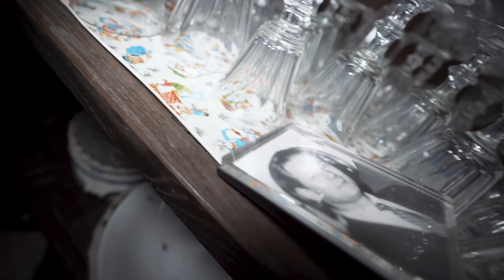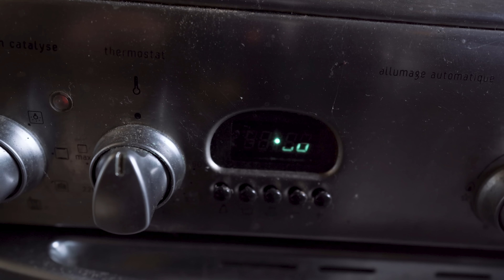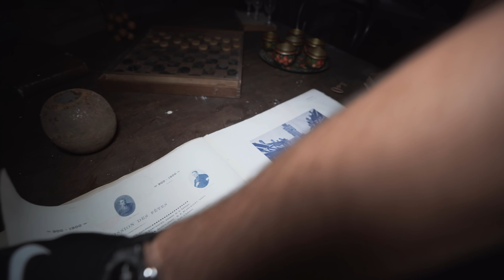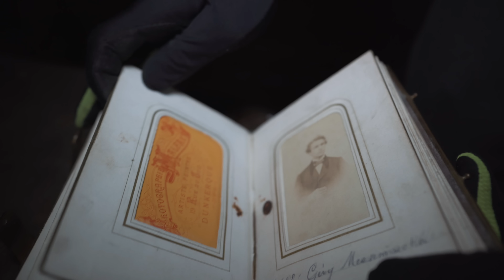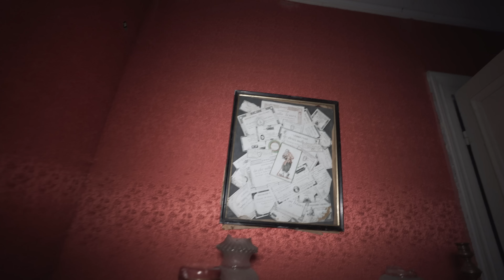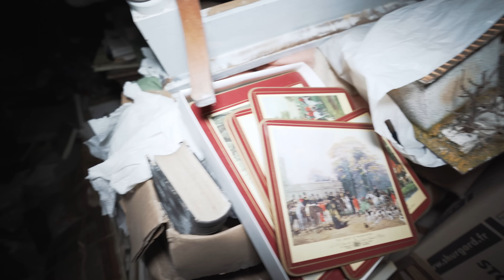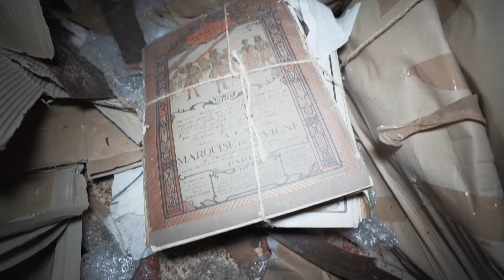Incredible abandoned French MANSION of LAND & SEA | Built in 1880!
𝗦𝘁𝗼𝗿𝘆𝗹𝗶𝗻𝗲
Close to the French coast, lies this forgotten abandoned French countryside mansion. The family tree dates back from centuries ago, but where the last residents of this property went, remains uncertain for us. The building features numerous antiques, impressive portraits and many more relics of the past family. We even found out the power still worked inside and water was still running.